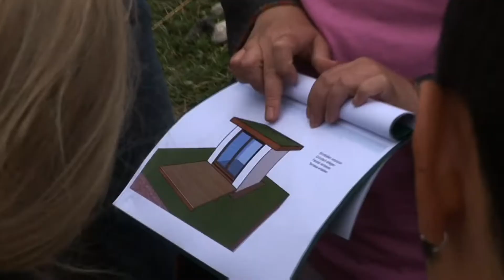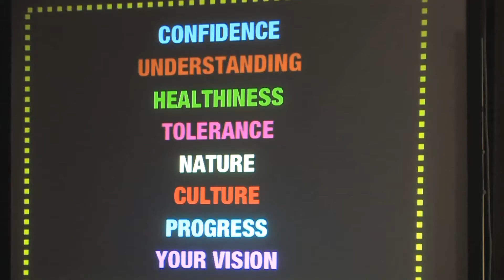We are AYUDH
A short introduction to AYUDH.
AYUDH is an international youth movement dedicated to empower young people to become compassionate leaders. AYUDH inspires youth to become active citizens, with a sense of tolerance, solidarity and global responsibility.
AYUDH is the youth wing of Embracing the World, a global network of humanitarian organizations. It was founded by Mata Amritanandamayi, also known as Amma, a world-renowned humanitarian and spiritual leader from India.